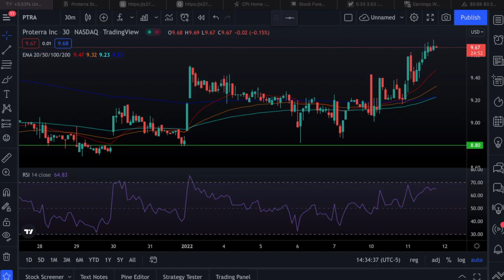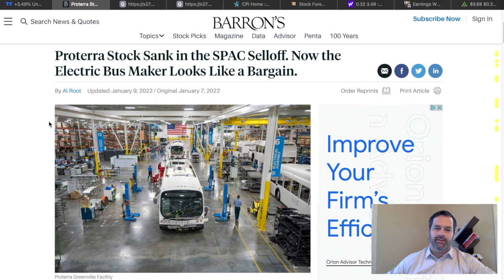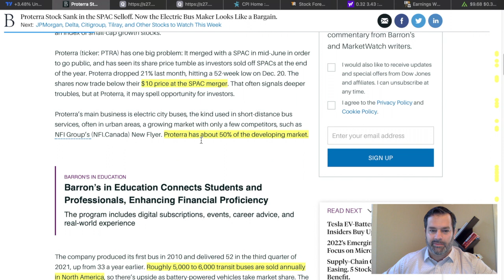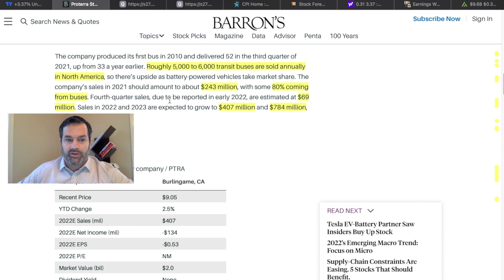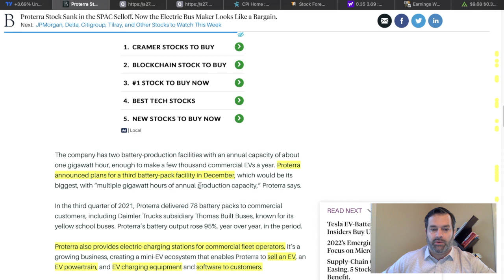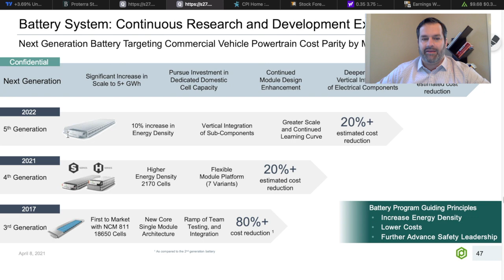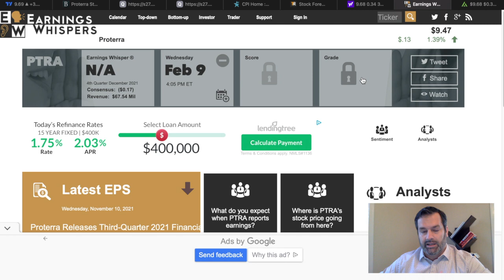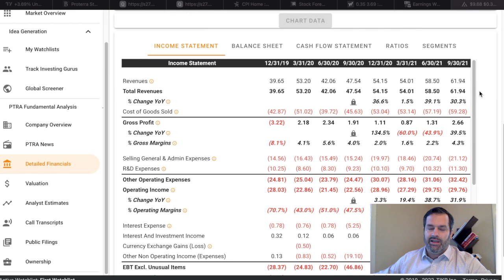Proterra Stock Now a Buy? The Barron Report & UGA Bus Tweet!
Proterra News - PTRA Stock